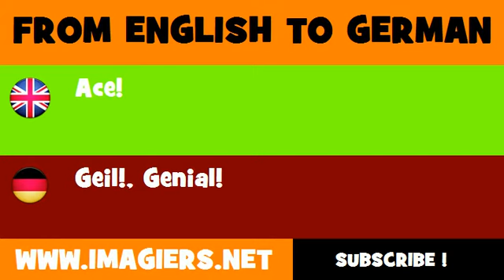FROM ENGLISH TO GERMAN = Ace!